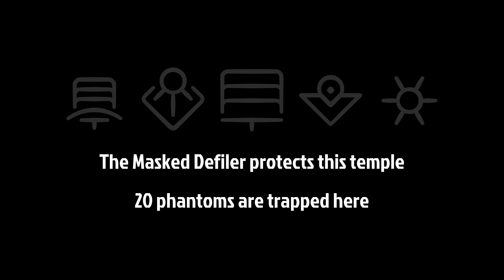Phantom Abyss. Classic Mode #6. Lightning Whip. 4K 60FPS.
Look, honestly, by the final relic room this run had turned into the equivalent of a successful night at the pokies.

(Pokies = Slot Machines, for anyone outside Australia.)